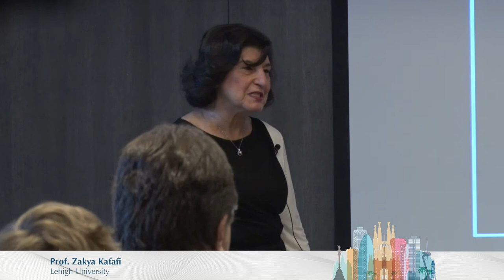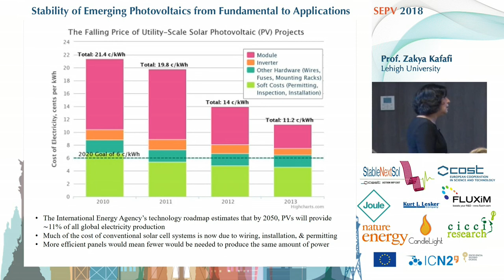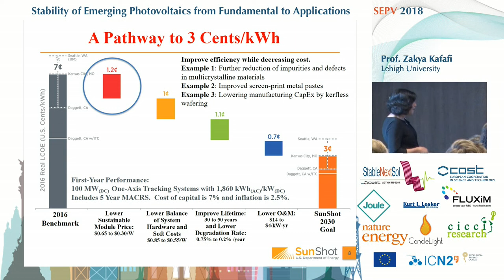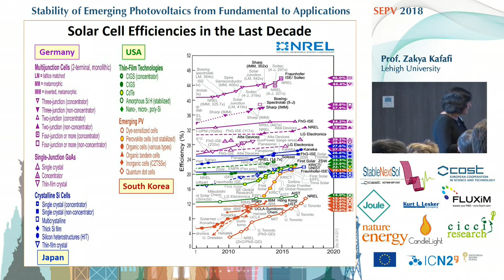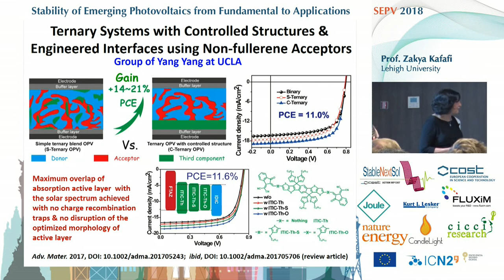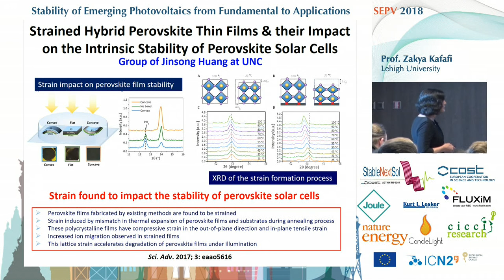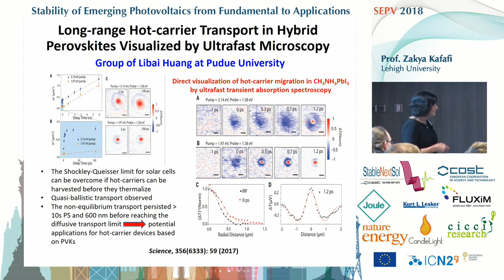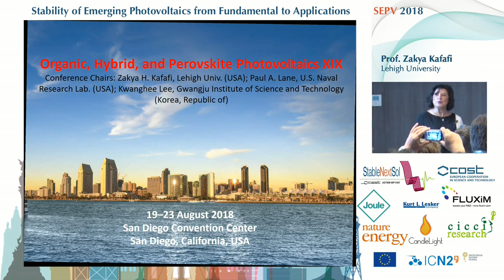SEPV18: Prof. Zakya Kafafi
Prof. Zakya Kafafi - Recent progress on organic, hybrid organic-inorganic and  perovskite-based photovoltaics (OHPVs) in the USA
Stability of Emerging Photovoltaics: from Fundamentals to Applications (SEPV18)
Barcelona, February 20-23
A StableNextSol COST Action MP1307 Meeting